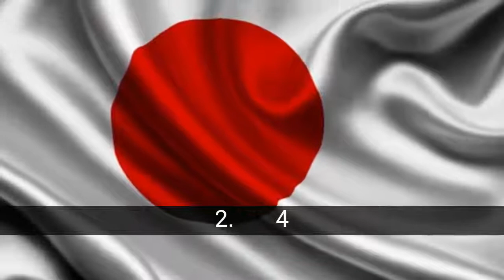देशका संग राम्रो शिक्षा प्रणाली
देशका संग राम्रो शिक्षा प्रणाली सूची

शिक्षा रूपमा परिभाषित गर्न सकिन्छ: को प्रक्रिया बहु-दिशात्मक छ, जो द्वारा पठाउनु ज्ञान, मान, भन्सार र तरिकामा को अभिनय छ । शिक्षा मात्र हुन्छ माध्यम शब्द रूपमा, यो वर्तमान मा सबै हाम्रो कार्यहरू, भावना र मनोवृत्ति. प्रक्रिया को सम्बन्ध र सांस्कृतिक जागरण, नैतिक र व्यवहारिक छ । त्यसैले, शिक्षा मार्फत, नयाँ पुस्तामा assimilate र ज्ञान सिक्न, आचरण को नियम, तरिका भइरहेको र तरिका देखेर यो संसारमा को अघिल्लो पुस्तामा, र पनि नयाँ व्यक्तिहरूलाई बनाउन. प्रक्रिया को समाजीकरण, औपचारिक व्यक्तिहरूलाई समाज को स्तम्भ को कुनै पनि समाज, शिक्षा सबैभन्दा महत्त्वपूर्ण छ, र यो छ गर्न आवश्यक छ प्रणाली सही सुनिश्चित गर्न एक शिक्षा को गुणस्तर मा, तथापि, धेरै देशहरू छन्, शैक्षिक प्रणाली को धेरै गरिब गुणवत्ता, र अरूलाई, धेरै राम्रो हो denotándose मा आफ्नो समाज । सूची समावेश 20 देशहरू संग सबै भन्दा राम्रो शिक्षा प्रणाली

सूची डी देशका संग राम्रो शिक्षा प्रणाली मा हामी फेला पार्छौँ:
1. जानिन्छ फिनल्याण्ड 1
2. जापान 4
3. बेलायत 6
4. Corea del Sur 2
5. संयुक्त राज्य अमेरिका 17
6. Alemania 15
7. क्यानाडा 10
8. नेदरल्याण्ड 7
9. हङकङ (चीन) 3
10. Suiza 9
11. Singapur 5
12. 11 आयरल्याण्ड
13. अष्ट्रेलिया 13
14. Polonia 14
15. बेल्जियम 16
16. Eslovaquia 19
17. Rusia 20
18. न्यूजील्याण्ड 8
19. Dinamarca 12
20. हंगेरी 18

1. जानिन्छ फिनल्याण्ड 1
फिनिस शैक्षिक प्रणाली रूपमा मान्यता छ, एक सन्दर्भ मोडेल भित्र विकसित विश्व हो । परिणाम प्राप्त, समय समयमा रिपोर्ट मा अन्तर्राष्ट्रिय कार्यक्रम लागि विद्यार्थी मूल्यांकन पिसा रिपोर्ट, साथै उच्च दर को शिक्षा मा HDI (human development Index) समर्थन मोडेल बराबर र निःशुल्क शिक्षा फिनल्याण्ड मा.

हालको शिक्षा प्रणाली विषयक: एक नेटवर्क को बाल-हेरविचार सुविधा लागि ध्यान योजना अन्तर्गत छोराछोरीलाई उमेर 6 वर्ष; एक वर्ष को पूर्वस्कूल शिक्षा; 9 वर्ष को आधारभूत सामान्य शिक्षा आवश्यक; 3 वर्ष माध्यमिक शिक्षा अनिवार्य वा व्यवसायिक शिक्षा र तालिम; उच्च अध्ययन पूरा मा विश्वविद्यालय वा पलिटेक्नीक; र अन्तमा वयस्क शिक्षा । शिक्षा निःशुल्क छ, सबै स्तर मा लागि विद्यार्थी, र समावेश स्वास्थ्य हेरविचार र भोजन समयमा प्राथमिक र माध्यमिक विद्यालय । स्कूल आपूर्ति पनि मुक्त छ र donated by the school.

2. जापान 4
जापान मा, शिक्षा अनिवार्य लागि प्राथमिक र माध्यमिक स्तर. वस्तुतः सबै pupils मा जाने उच्च विद्यालय हो, जो स्वैच्छिक र विद्यार्थीहरूको छनौट गर्न सक्नुहुन्छ 4 विषयहरू हुनेछ भनेर साँच्चै मदत आफ्नो परियोजना को जीवन । विद्यार्थीहरूको बहुम...